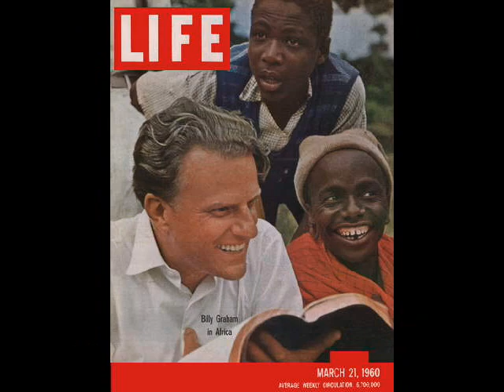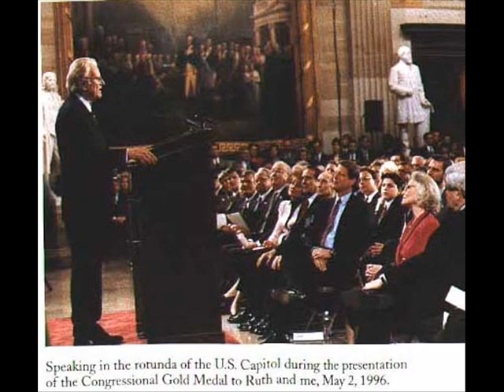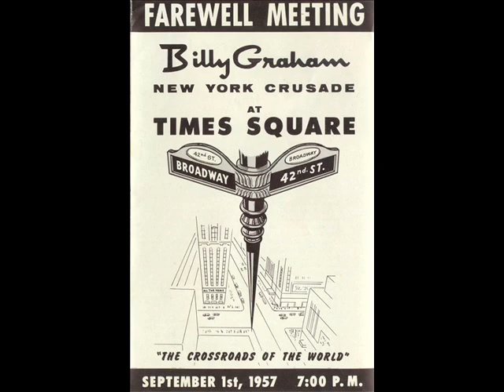Tribute to Billy Graham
Clips from some of Billy's sermons played over a song from Hoobastank "The Reason". They are a non-Christian band, but the lyrics I feel are a wonderful representation of how I felt once I realized what being a sinner meant. And the desire to be born-again through baptism. There are some photos of Billy, and his wife Ruth with others through the years. Billy Graham is not the reason, Jesus is. However Billy like John the Baptiser, spent his entire life doing what we all should, pointing to the path of eternal life.